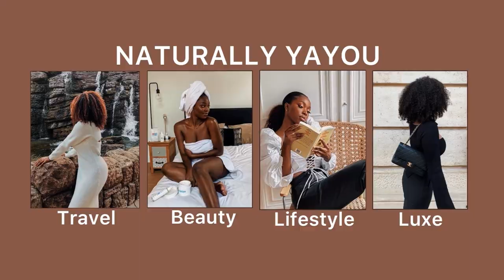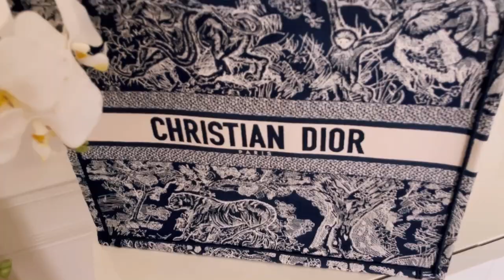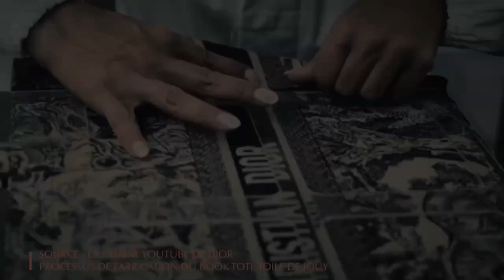UNBOXING DIOR I Mon premier achat chez DIOR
Hey toi👋🏾
on dit quoi?
Je me suis offert un sac Dior pour mes 26 ans, c’est mon premier achat chez Dior et j’avais envie de partager ça avec vous🤍

Les articles dans cette video :
Dior Book Tote Reverse Toile de Jouy Bleue
-20% sur le site avec mon code : YASMINE
Ce n’est pas un partenariat, ils m’ont envoyé l’organisateur gratuitement et comme il est hyper pratique, je te mets le lien si jamais ça t’intéresse 😘

Sinon rajoute moi simplement avec mon pseudo : @naturally_yayou

Si tu as lu tout jusqu’ici met ✨ dans ton commentaire.

PS: cette vidéo n’est PAS partenariat!